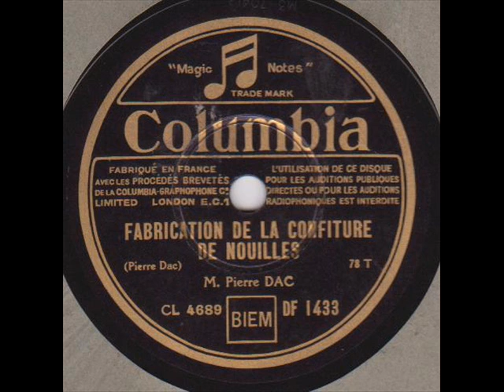Pierre Dac " fabrication de la confiture de nouilles " 1934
Pierre Dac " fabrication de la confiture de nouilles "
de Pierre Dac.
enregistré sur disque 78 tours Columbia DF.1433 le 2 Février 1934